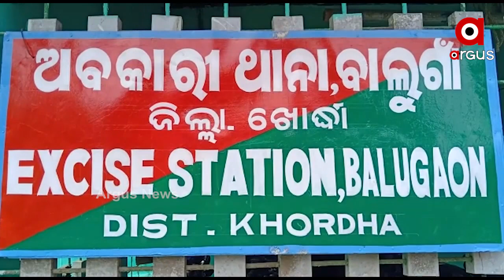ବାଣପୁର ଅଞ୍ଚଳରେ ବିପୁଳ ପରିମାଣର ଚୋରା ମଦ ଜବତ ।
ଖୋର୍ଦ୍ଧା ଜିଲ୍ଲା ବାଣପୁର ଅଞ୍ଚଳରେ ବିପୁଳ ପରିମାଣର ଚୋରା ମଦ ଜବତ । ବାଲୁଗାଁ ଅବକାରୀ ବିଭାଗର ଓ.ଆଇ.ସି 5 ଜଣିଆ ଟିମ ଗଠନ କରି ବାଣପୁର ବ୍ଲକର ବିଭିନ୍ନ ଅଞ୍ଚଳରେ ଚଢ଼ାଉ କରିଥିଲେ। ଚଢ଼ାଉ ସମୟରେ ବାଣପୁର ଜେଲ ରୋଡ଼ରୁ ଦୁଇ ଜଣ ଦେଶୀ ମଦ ବେପାରୀଙ୍କ ଠାରୁ 80 ଲିଟର ଚୋରା ଦେଶୀ ପ୍ୟାକେଟ ମଦ ଜବତ କରିଥିଲା